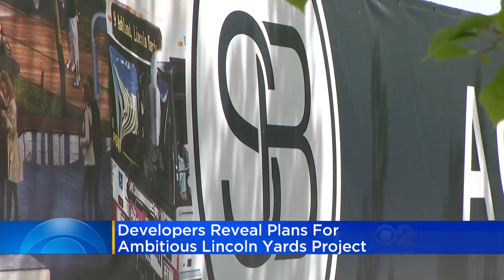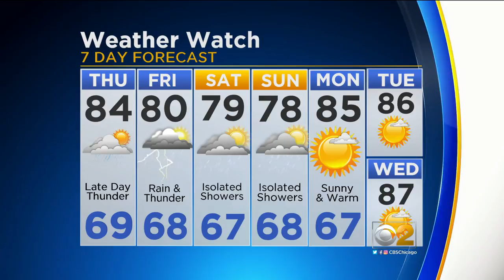CBS 2 News Digest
Condo fire displaces more than 100; Redevelopment plans for Chicago River; Chance the Rapper Targets Chicago Mayor in new songs; Megan Glaros' Weather Watch forecast.